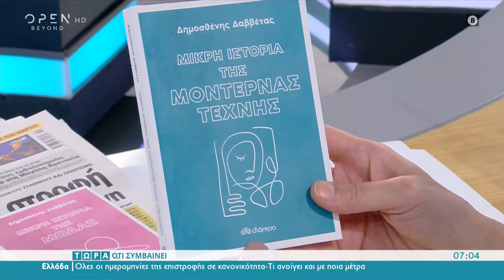Τα βιβλία μου στο Open TV